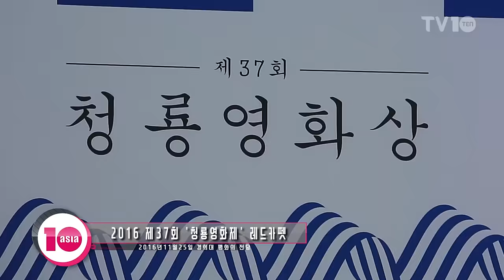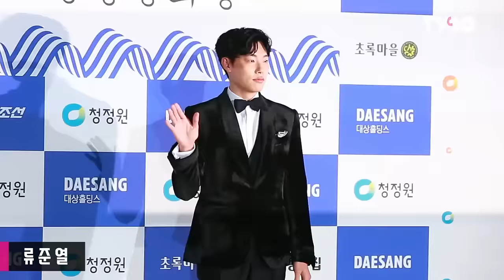[TV10] 정우성·김태리·손예진·류준열 등, 레드카펫 뜨겁게 달군 '명품 배우들'(제37회 '청룡영화제' 레드카펫)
[TV10] 11월 25일 제37회 '청룡영화제' 레드카펫 현장